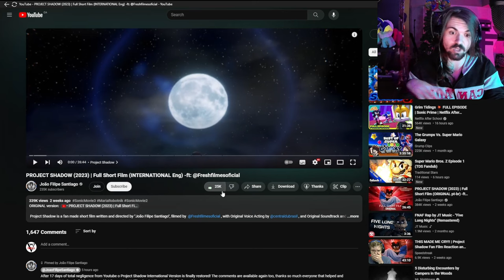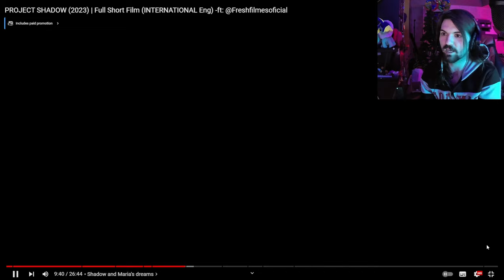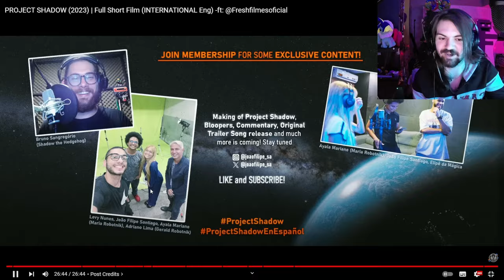THIS IS THE YEAR OF SHADOW!!! - Project Shadow Reaction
I LOVED THIS SO MUCH IT LOOKED OFFICIAL!!!